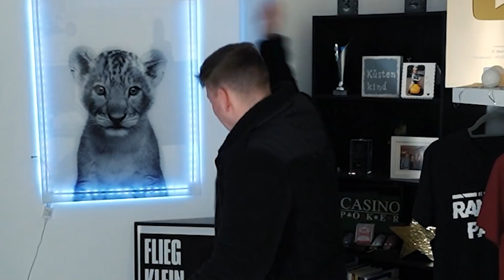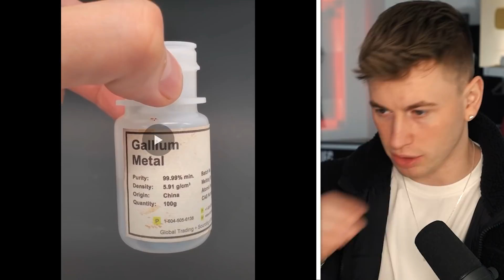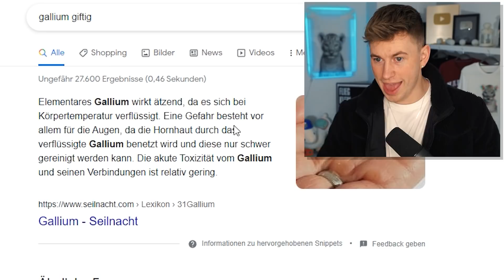das steckte in seiner nase..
Das steckte in seiner Nase! - Verrückte Videos aus aller Welt!